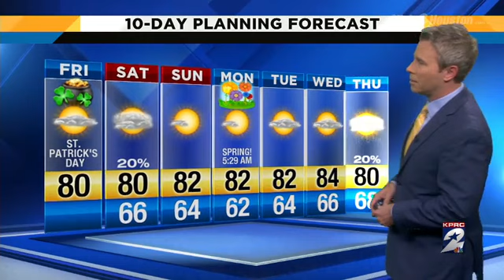Friday weather forecast